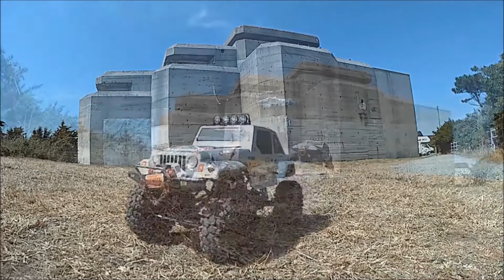SCALE RC JEEP ROCK CRAWLING in Bretagne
rock crawling session in bretagne , with my maverick " Jeep crawler " ,  ENJOY :-)